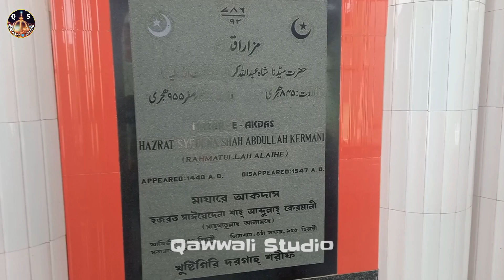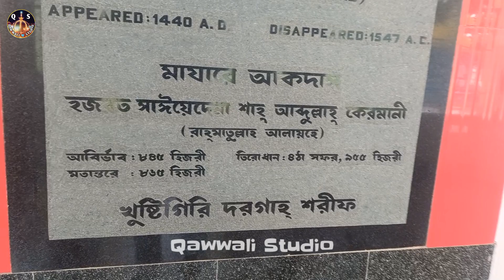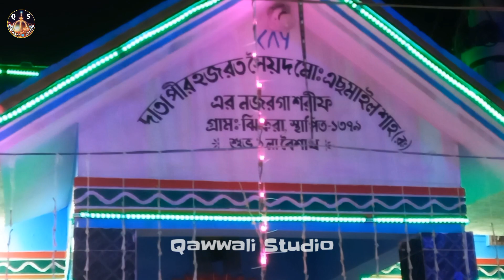মক্কায় খলিলের কাবা || এই গানের মধ্য বলে দিল || আমরা দাতার গোলাম || bangla qawwali 2022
মক্কাই খলিলের কাবা || এই গানের মধ্য বলে দিল || আমরা দাতার গোলাম || bangla qawwali 2022

গান ভালো লাগলে একটি লাইক দিবেন , কেমন হল জানাবেন ও শেয়ার করে অন্যদের কে শোনার সুযোগ করে দিবেন, এবং নতুন নতুন Qawwali গান শোনার চ্যানেলটি কে সা্বস্ক্রাইব করে নিন.

Qawwali Studio Is Islamic Qawwali Channel